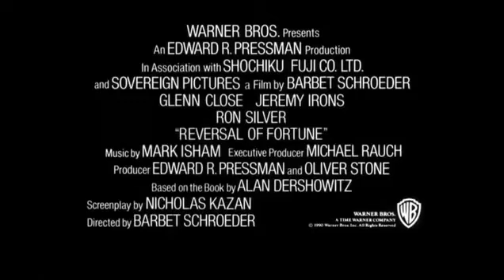Reversal of Fortune / Die Affäre der Sunny von B. (1991) Trailer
Titel (Title): Die Affäre der Sunny von B.
Regie (Director): Barbet Schroeder
Schauspieler (Cast): Glenn Close, Jeremy Irons, Annabella Sciorra (...)
Erscheinungsdatum (Release): 7. Februar 1991
Budget: Unbekannt

Copyright: Twentieth Century Fox of Germany & Warner Bros